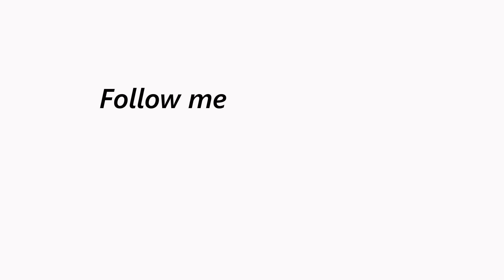LA Designs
Welcome to Latisha Art & Designs